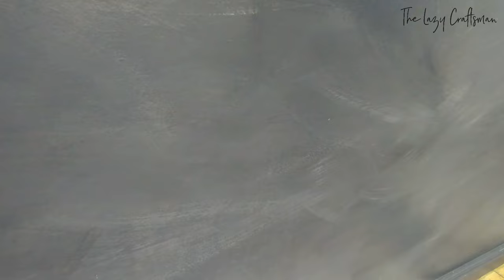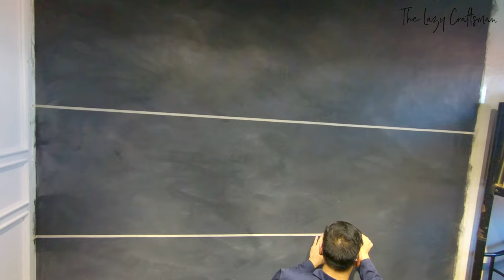DIY Faux Concrete Finish Wall Using Ordinary Paint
How to create a faux concrete finish wall using ordinary paint. In this Video, we will be using black and white acrylic paint.

Timestamps:
   00:11 1st Coat (60% White Paint / 40% black Paint)
   03:49 Masking Tape Application
   04:34 2nd Coat (20% White Paint / 10% Black Paint / 70% Water)
   05:13 2nd Coat Application Using Sea Sponge
   08:02 Tile Hole Painting (40% White Paint / 50% black Paint)
   09:23 Tie Hole Shadow Painting (100% Black Paint)

Materials:
   Paint Brush
   Sea Sponge
   12MM Tape
   Round Furniture Felt Pad